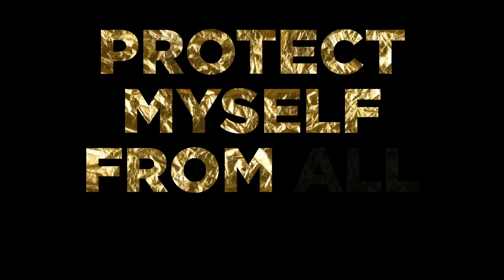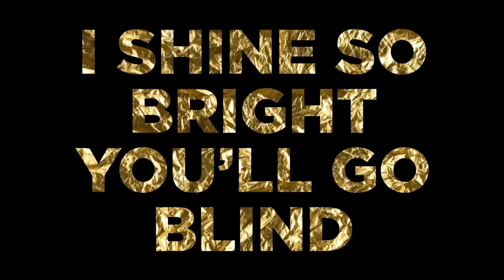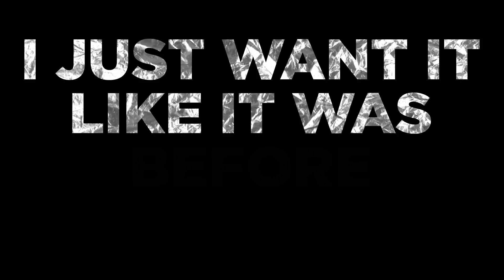Jem and the Holograms - "Glitter & Gold" Lyric Video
Glitter & Gold by Suzanna Choffel (Lyric Video)

Music from the motion picture Jem and the Holograms, in theaters October 22!